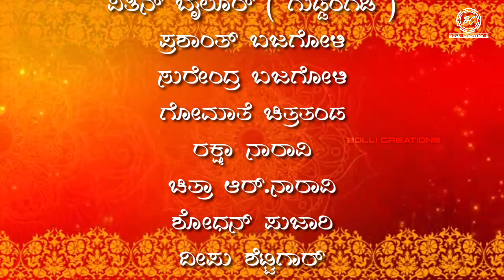APPENA BOLPU | TULU BHAKTHI SUGIPU | BOLLI CREATIONS | MANTHRADEVATHE BHAKTHI | ABHISHEK KARKALA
| shree amrutheshwara namaha |
| shree durgaparameshwari prasanna |
| swami annappa panjurli |
| appe manthradevathe |
| swami koragajja |

Lyrics : Junior kapikad Abhishek karkala
Singer : Keethana v. Kotyan
Sound and recording : Shivu naravi palguni recordings naravi
Editing | poster disign : Rakshith naravi | sukesh bajagoli
Tulunaduda maha malla shakthi appe manthramoorthi...
Appe manthradevathe...